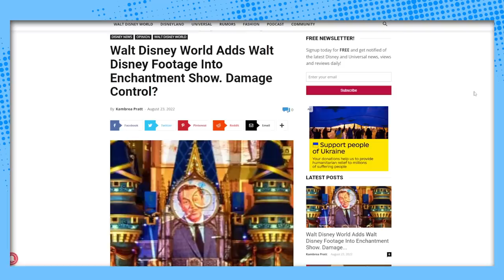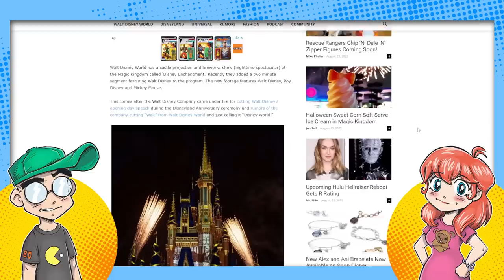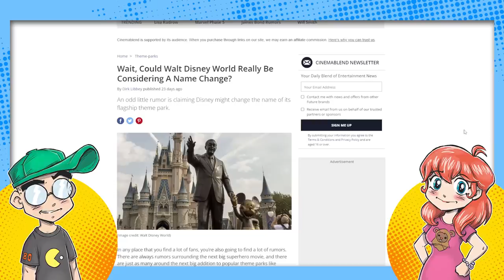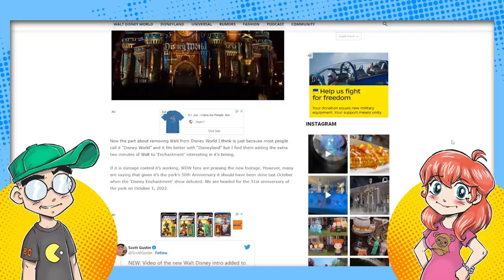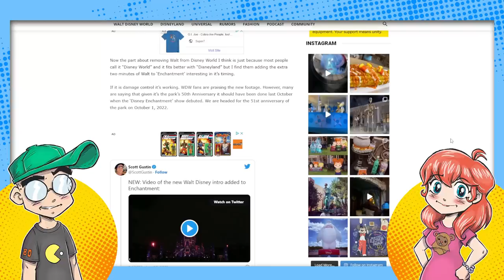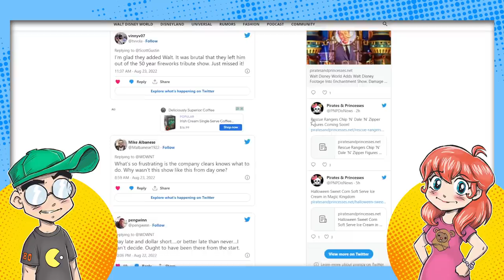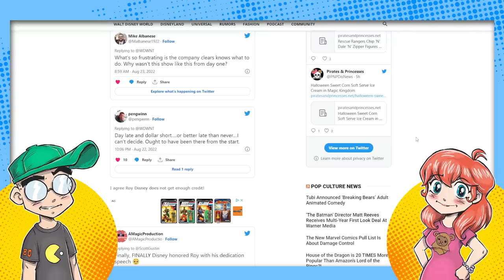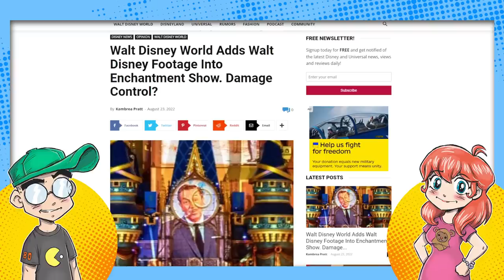Disney DAMAGE CONTROL! Walt Disney JUST ADDED to Castle Anniversary Show?!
Disney seems to be going into damage control mode over the rumors that Walt Disney's name is being nixed from the Parks. Walt Disney and Roy Disney were JUST added to the Disney Enchantment Show in Walt Disney World... MONTHS after the show premiered for the 50th Anniversary of the opening of WDW. Hmm.